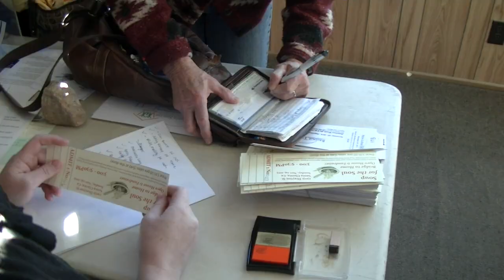BRIDGE TO HOME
Bridge to home final